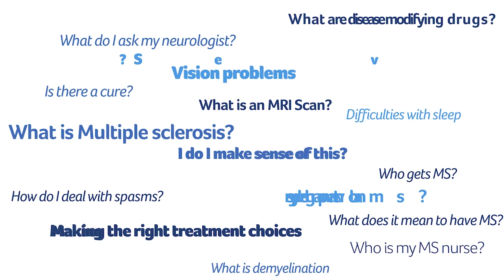What is smouldering MS?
We catch up with Gavin Giovannoni, Professor of Neurology at the MS Trust conference about what his session on smouldering MS was about.

While some MS lesions heal, completely or partially, other lesions remain, have a dark rim and appear to actively expand for many years. These persistent lesions have been given various names including rim lesions, chronic active lesions or smouldering lesions.